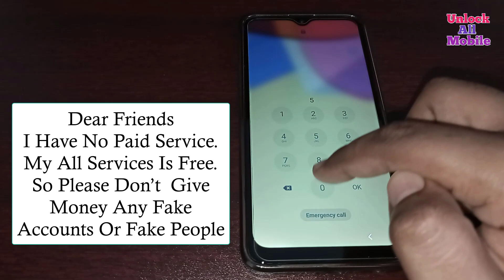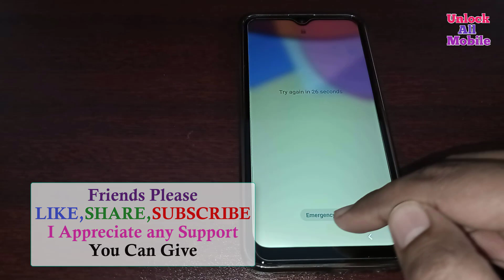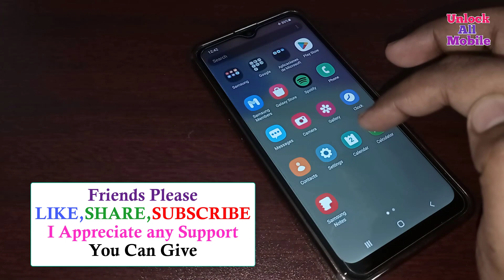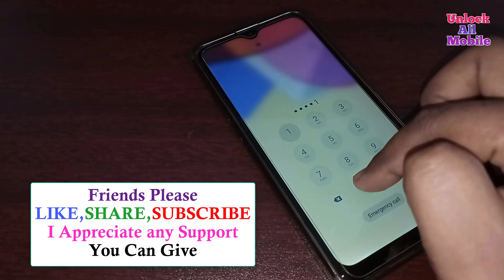How To Unlock Password Android Phone Without Data Loss | Unlock Phone Forgot Password Lock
How to unlock one plus mobile password lock